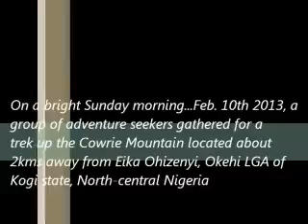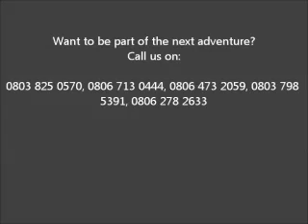Hanging out on Cowrie Mountain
EbiraView and ESS Project Concept lead a group of adventure seekers to Cowrie Mountain, Eika Kogi state Nigeria